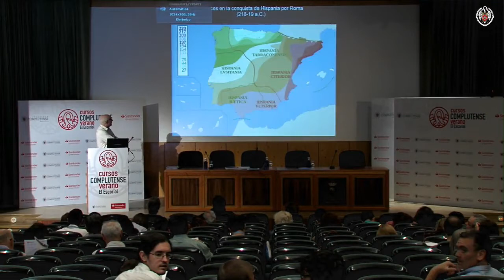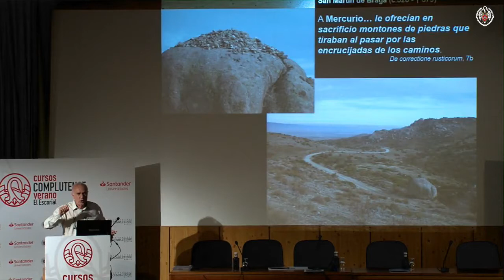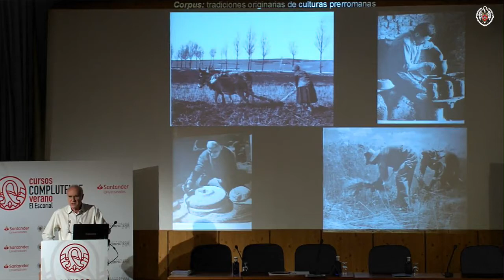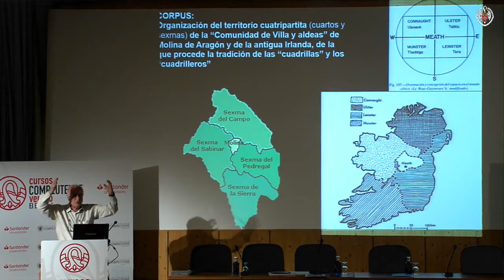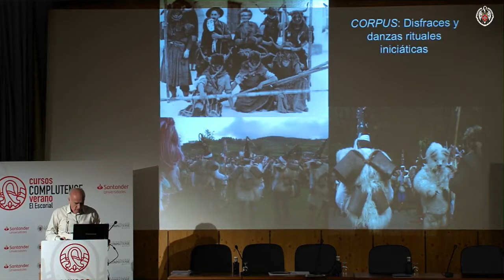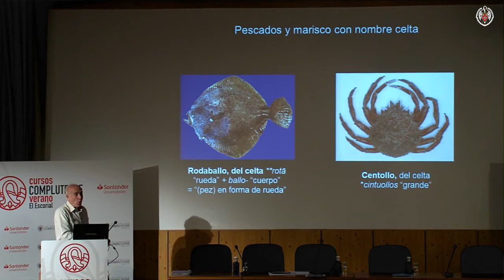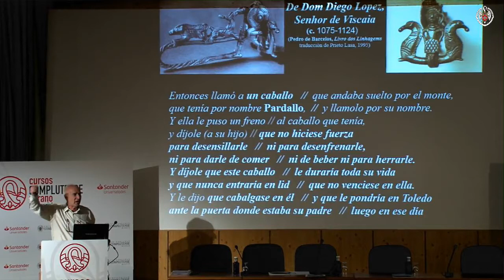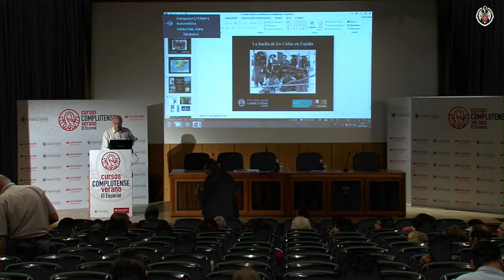C. V. el Escorial 2018.La huella de los Celtas en la Historia de España. Martín Almagro. UCM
C. V. el Escorial 2018.La huella de los Celtas en la Historia de España. Martín Almagro
LOS CELTAS. ARQUEOLOGÍA, LENGUAS Y
GENES
The Celts: Archaeology, languages and genes
(16 AL 20 DE JULIO)